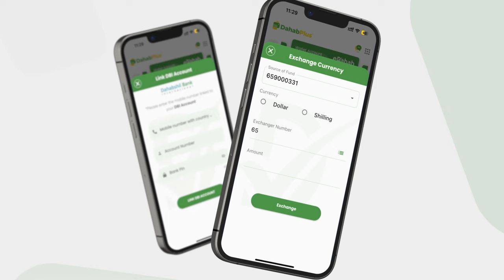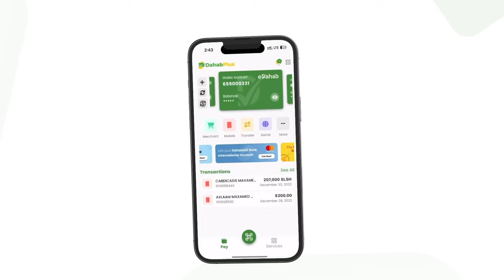MW Axmed Madoobe "AS Qabiilada waxay ula dhaqmaan sida Nin 4-Xaas qaba ee yiri sii jeesta...".